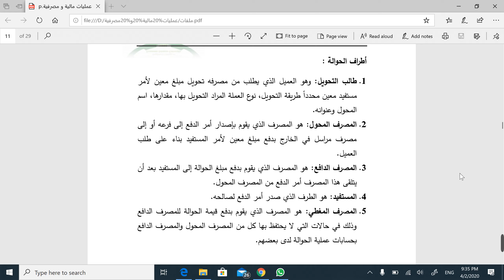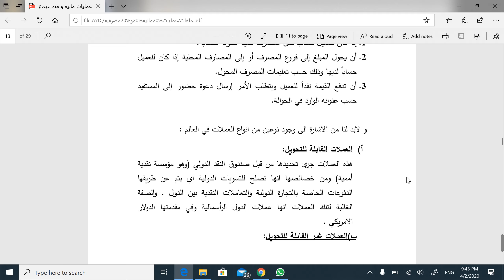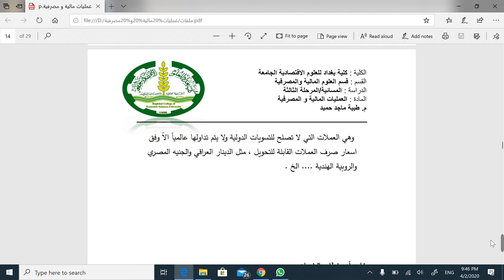علوم المالية والمصرفية المرحلة الثالثة ص م عمليات مصرفية الحوالات م طيبة ماجد م م ايه عادل